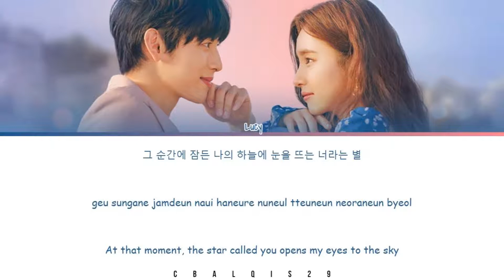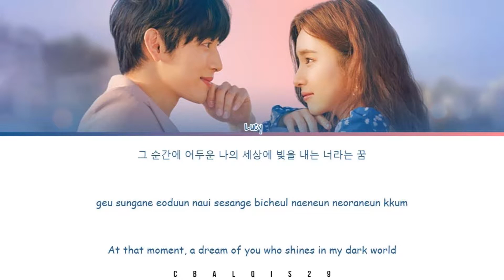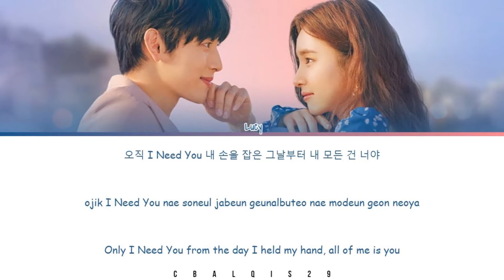LUCY (루시) - 'RUN TO YOU (Run On OST Part 1)' (Eng/Rom/Han/가사)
Lucy - RunTo You (Run On OST Part 1)

Movie / Drama: Run On
Singer / Artist: Lucy (루시)
Type: K Drama OST
Released Year: 2020
Genre : OST KDrama
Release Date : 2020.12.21